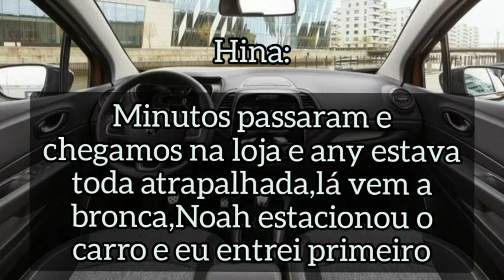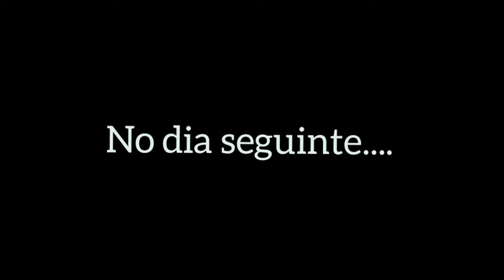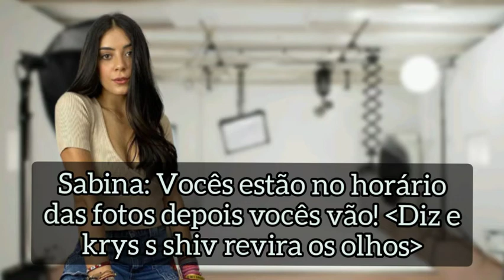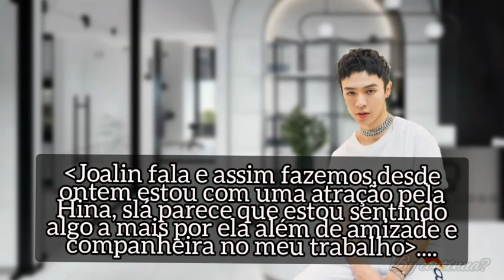「 Imperfeitos 」| Episódio 4 | Sentimentos | Fanfic Now United↠ Kryshina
Fanfic em parceria com

Sentimentos Uhm.

🌹Amizade deles acima de TUDO

Notificações.

🌵Autora:••Hey Uniters br••🌵Fanfic Original aqui do canal.

♡Wattpad: Queen Uniters

❇ Assistam outras fanfics enquanto esperam o próximo episódio 💕

✨Veja elas apenas indo até o canal nas playlist com todos os episódios atualizados pra vcs

🌻Dia das fanfics...

🌵Quinta-Sò resto nòs
🌵Sexta-Amor comprado
🌵Domingo-Imagine Noah Urrea

INFRINGEMENT